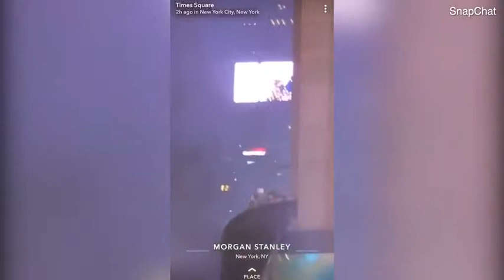Crowds pack into Times Square waiting in rain for ball to drop